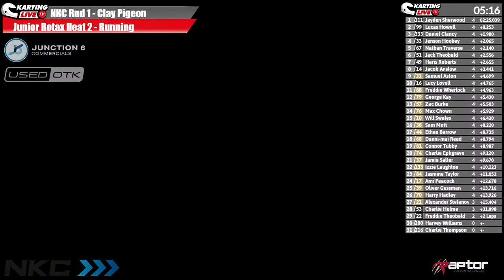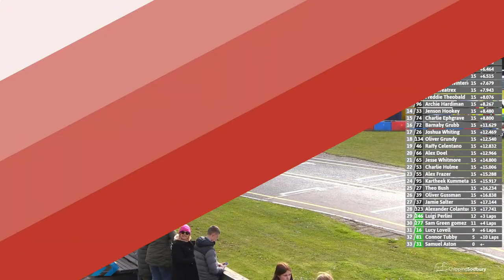NKC 2024 Round 1: Clay Pigeon - Sunday LIVE!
Racing all day as the fantastic NKC returns with record grids and new championships - All the action Live here aLL day!